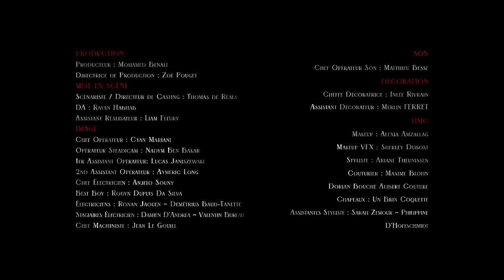La Zarra - TFTF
Derrière chaque grand homme se trouve une femme.
On dit que l’amour est à la base de tout, mais l’amour est aveugle.
L’amour nous plonge dans l’obscurité la plus totale, mais dans le noir seule la loyauté de l’autre nous guide.
Et elle brille, elle brille de 1000 feux. Mais quand la flamme meurt, tout doit mourir.
Derrière chaque grand homme se trouve une femme, et cette femme, elle en a marre

Behind every great man is a woman.
They say love is at the root of everything, but love is blind.
Love plunges us into total darkness, but in darkness only the loyalty of the other guides us.
And she shines, she shines with 1000 lights. But when the flame dies, everything must die.
Behind every great man is a woman, and this woman, she's sick of it

Produit par Trichrome
Réalisé par Sofiane Benali - Idée Originale de La Zarra

PRODUCTION
Producteur:                                        Mohamed Benali
Directrice de Production:              Zoé Pouget

Directeur de Casting:                      Thomas De Reals
DA:                                                         Rayan Habhab
Assistant Réalisateur:                     Liam Fleury

IMAGE
Chef Opérateur:                                Cyan Mariani
Opérateur Steadicam:                    Nadym Ben Bakar
1er Assistant Opérateur:               Lucas Janiszewski
2nd Assistant Opérateur:              Aymeric Long
Chef Électricien:                                Anjelo Souny
Best Boy:                                             Robyn Dupuis Da Silva
Électriciens:                                        Ronan Jaouen - Démétrius Baud-Tanette
Stagiaires Électricien:                      Damien D’Andrea - Valentin Bureau
Chef Machiniste:                              Jean Le Gouill

SON
Chef Opérateur Son:                       Matthieu Besse

DÉCORATION
Cheffe Décoratrice:                         Inlée Rivrain
Assistant Décorateur:                     Merlin FERRET

HMC
Makeup:                                              Alexia Amzallag
Makeup VFX:                                      Sherley Dubost
Styliste:                                                 Ariane Theunissen
Assistantes Styliste:                         Sarah Zemour - Philippine D’Hoffschmidt
Couturier:                                            Maxime Blotin
Dorian Bouche Alibert Couture
Chapeau:                                             Un brin coquette

RÉGIE
Régisseur Général:                           Alexandre Peyron
Régisseur:                                            Lorenzo De Abreu
Stagiaire Régisseuse:                       Céline Tordjman

ANIMAUX
Chat:                                                      Yalifay
Perroquet:                                          Mouhamed Boy

POST PRODUCTION
Directeur de la post production: William Coutard
Montage:                                             William Coutard
VFX:                                                       Rove Squad
Étalonnage:                                        Arnaud Laurent
Graphisme:                                         Lorenzo De Abreu
Photographe plateau:                     Roxanne Peyronnenc
Mixage son:                                        Benny Adam

CASTING
La Zarra
Cookie Kunty
La Féline
Le Boss: Thomas Lempire
Le Majordome: Abdé Maziane
Le Cuisinier: Sébastien Deleau

Gardes: Frédéric Mancini - Christian Bosmans -Thomas De Reals - Mohamed-Ali Boulabiar -Jasmin Selimovic - Victorien Monny - Marvin Richer

REMERCIEMENTS
Margaux Zeler
Paul Francois Thierry
Yousra Benine
Widney Goodson

Le Château de Groussay & Jean Claude